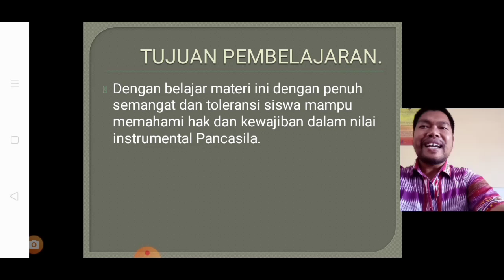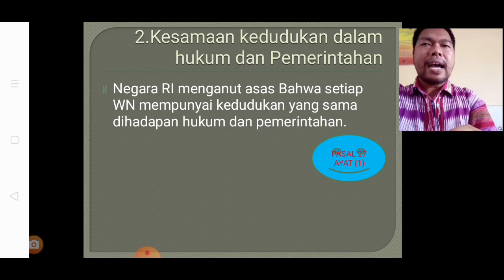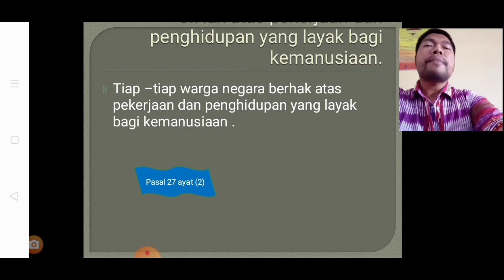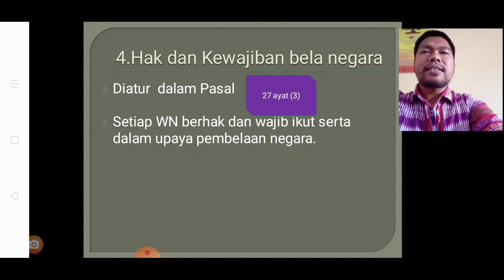HAK DAN KEWAJIBAN WARGA NEGARA | KELAS XII IPA/IPS | PART. 3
hai...haii.haiii.
Berikut ini video pembelajaran PKN oleh J. Sihotang pada pertemuan yang ketiga.
Salam sehat, Salam SFD
Semangat, Fratesnitas, Dina